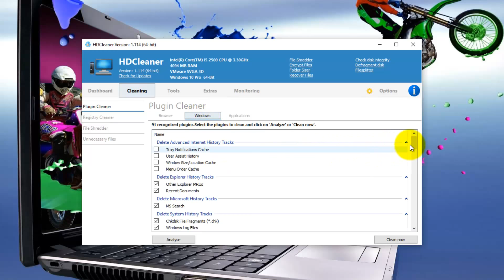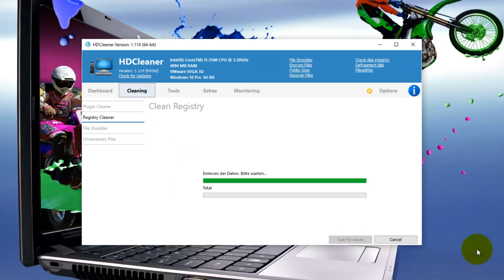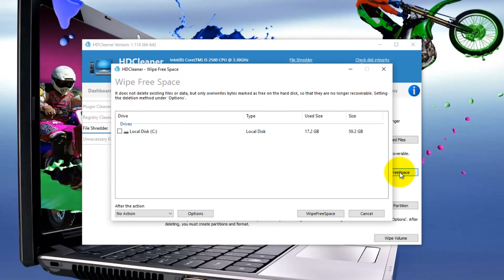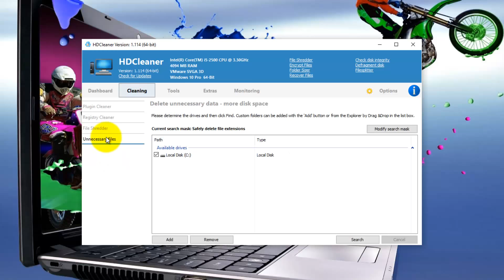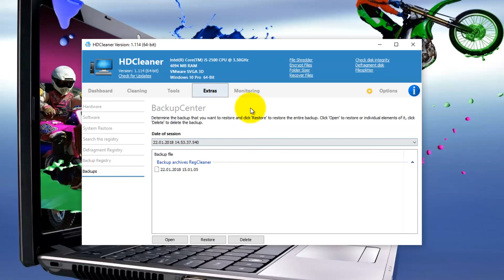HDCleaner 2018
HDCleaner 2018   Tutorial